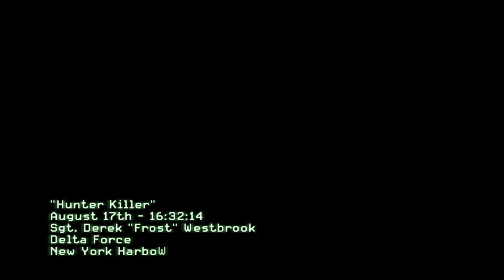Call of Duty: Modern Warfare 3 | ACT I: HUNTER KILLER | Mission #3 | Using Trainers